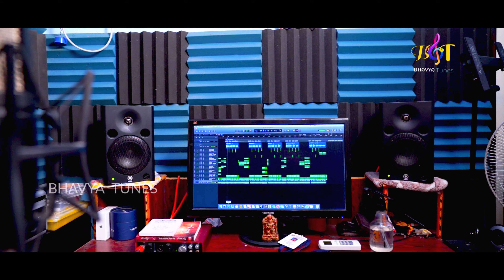KASTHURI KALUVALLA LATEST FOLK SONG || SUMAN BADANAKAL II SRINIDHI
KASTHURI KALUVALLA LATEST FOLK SONG

Lyrics&Singer: Suman Badanakal
Female Singer: Srinidhi
Music Director: Mahender Sriramula
Keyboard & Programing : Sathish Vemula
Dop : Srikanth
Editing: Bunny Varma
Poster&Asst. Editor: Naresh Nani
Technical Adviser : Santhosh Kodam
Producer : Balu Paloji
Production: BHAVYA Tunes

ఈ సాంగ్ కాపీ చేసి చానల్ లో పెడితే Copy Rights Strike పంపడం జరుగుతుంది  Please సహకరించండి